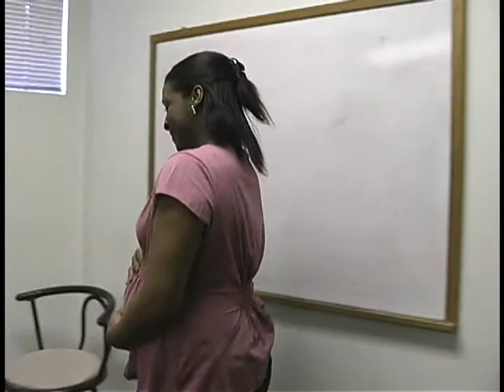Sexual Purity Unit-The Lust of Mary Bell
Holy Immaculate conception!!! Can it be true? Is Mary Bell truly the second woman in history to conceive a child without the help of a male? Follow the sexual purity unit as they get to the bottom of this unlikely mystery.